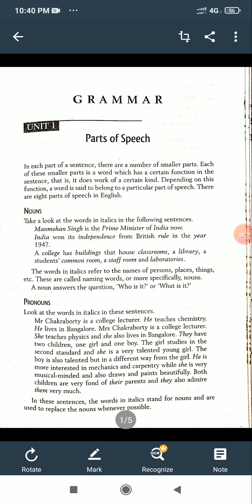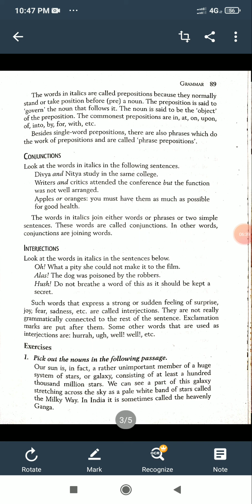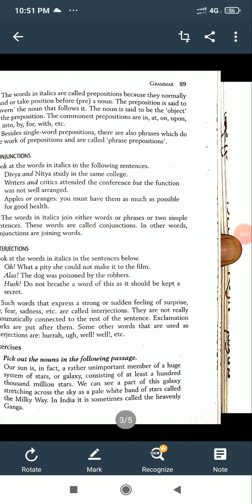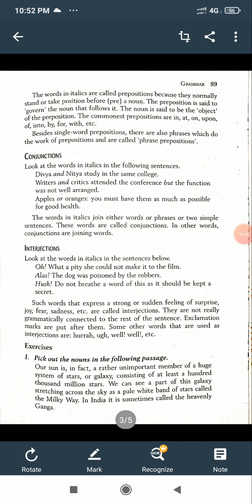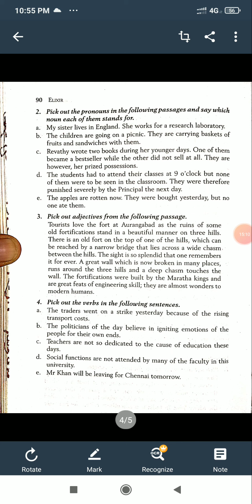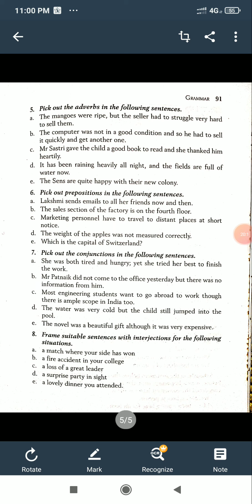B.Sc. Part I Sem I Compulsory English Parts of Speech Part-3